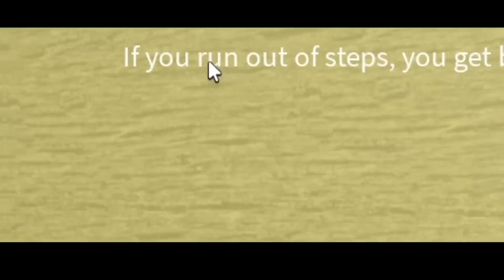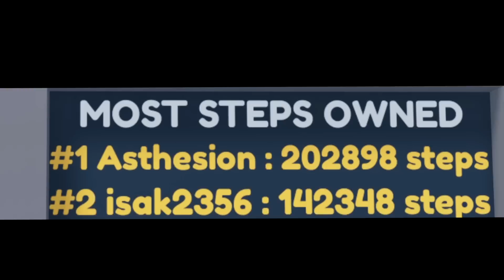Você tem que PAGAR para JOGAR ROBLOX..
➜ Nesse jogo do Roblox você tem que pagar para jogar ele, é o jogo mais pay to win do Roblox.